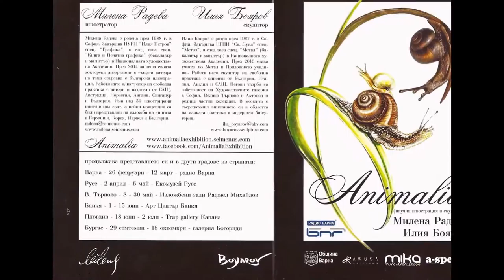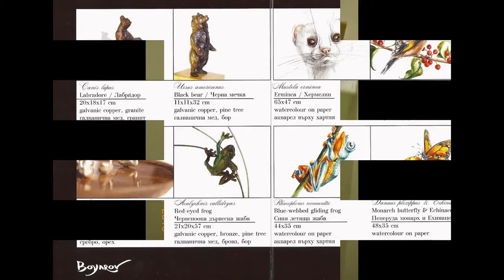VARNA-CITY - EX-EUROPEAN CULTURAL PRETENDER - 2019.!?!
DOWN TOWN;
RADIO VARNA HALL - 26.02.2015. - ART-EXHIBITION;
"ANIMALIA" BY mILENA RADEVA AND ILIYA BOYAROV.